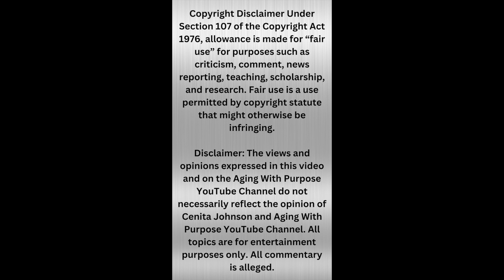Write Your Own Story